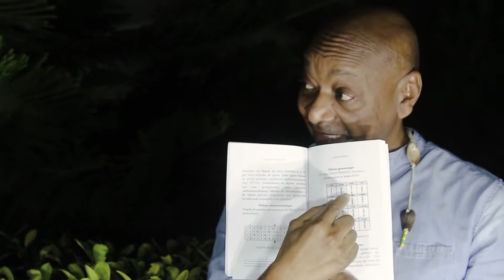ECOLE DE VIE avec AHOUNAMENOU Gratien Partie I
AHOUNAMENOU Gratien
Ecrivain, Auteur du livre « Les clés du Fa »

Pour participer au développement du monde, l’africain a besoin de connaitre ses sources. Pourquoi avons-nous besoin de connaitre nos sources ? Pourquoi cela est-il important pour notre développement ? En bref qu’est-ce que l’africain a besoin de découvrir sur lui-même pour pouvoir participer au développement du monde entier ? AHOUNAMENOU Gratien nous amène à répondre à toutes ces questions.